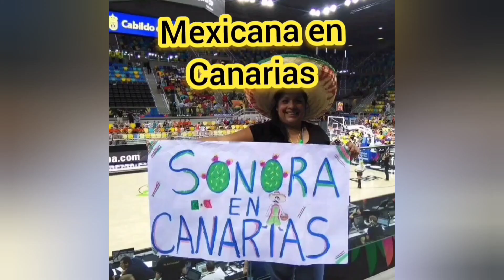CABALGATA DE REYES TELDE 2022